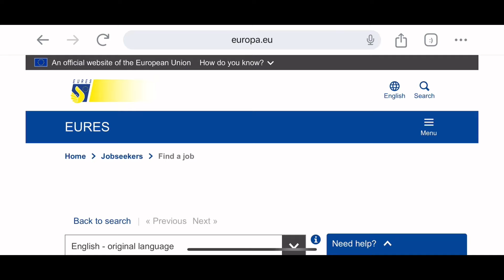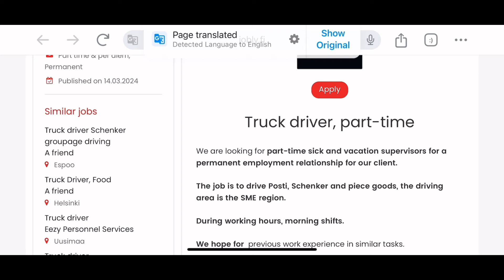Finland Free Work Visa | How To Apply Full Procedure Step By Step | Malayalm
Finland free work visa